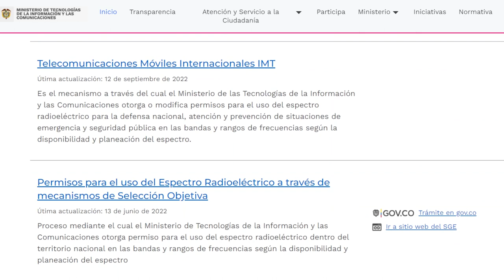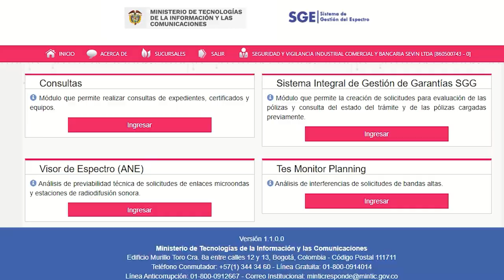Proceso de Registro para el ingreso al Sistema de Gestión del Espectro (SGE)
Con el propósito de mejorar la atención a la ciudadanía y actores del sector, el Ministerio TIC cambió la forma de ingresar al Sistema de Gestión del Espectro, plataforma tecnológica conocida por sus siglas como SGE, mediante la cual la entidad atiende las solicitudes para la asignación de espectro radioeléctrico. Por ese motivo y con el propósito de hacer fácil este proceso, ponemos a su disposición este video sobre qué pasos seguir para realizar el registro en GOV.CO y luego, cómo acceder a la plataforma.